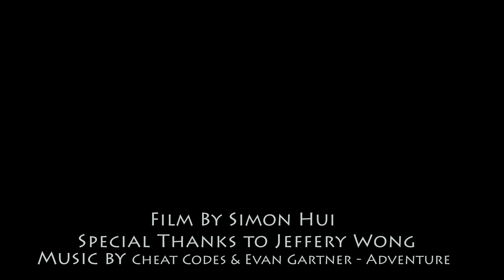馬鞍山昂平 IN 4K!! (Ma On Shan Ngong Ping) 星星+日出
請愛護大自然,自己垃圾請帶落山處理-Keep the mountain Clean:))

This is a video I made while I'm camping in  Ngong Ping campsite. it was not the best night we can go but is still awesome:) hope you Guys like it!

Song:
Cheat Codes & Evan Gartner - Adventure

This video is shoot in A7Rii in 4K XAVC (NON SLOG2)
Lens:
SONY FE 16-35mm f/4 ZA OSS
SAMYANG 12 mm f/2.8 ED AS NCS Fish-eye
SAMYANG 14 mm f/2.8 IF ED UMC
SONY FE 24-70mm f/4 ZA OSS

Processing:
Premiere Pro CC 2015
LRTimelapse
LightRoom 5